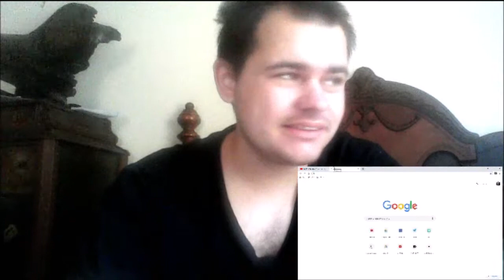Terminator: Dark Fate - Official Teaser Trailer REACTION